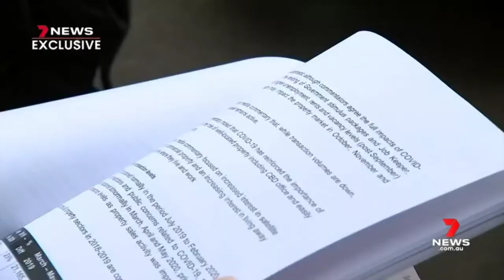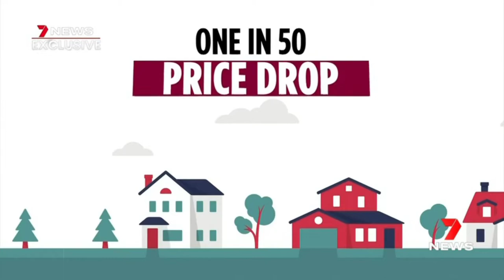NSW Valuer General Appears on 7News 14th August 2020